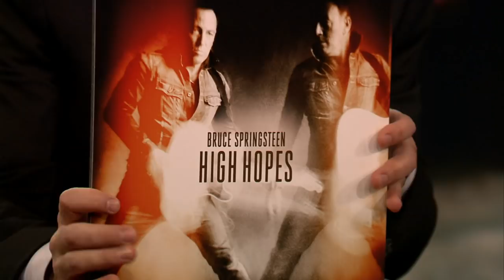Bruce Springsteen Answers the Horse-Sized Duck Question (Late Night with Jimmy Fallon)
After serious consideration, Bruce Springsteen answers the question "Would you rather fight 100 duck-sized horses or one horse-sized duck?"